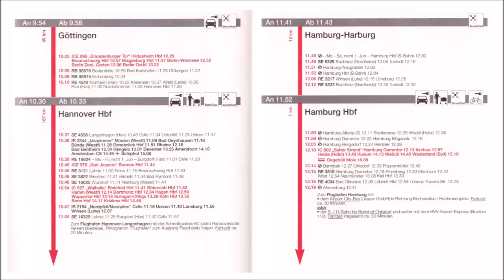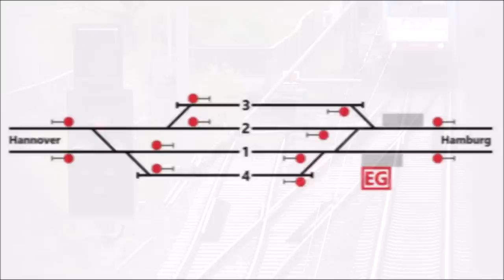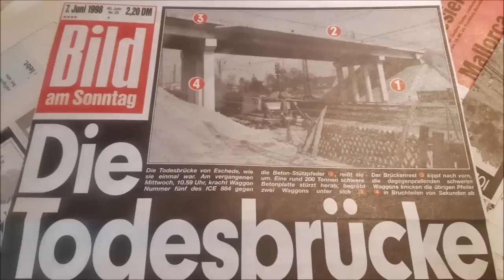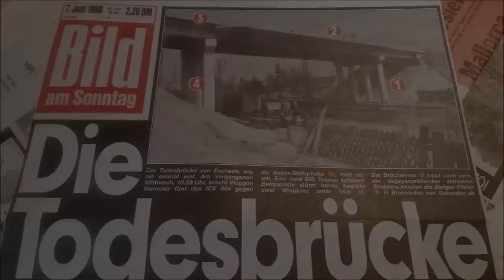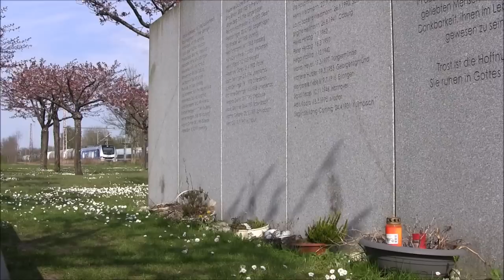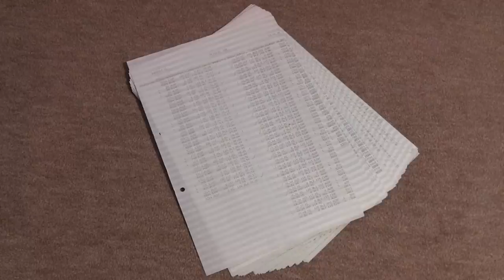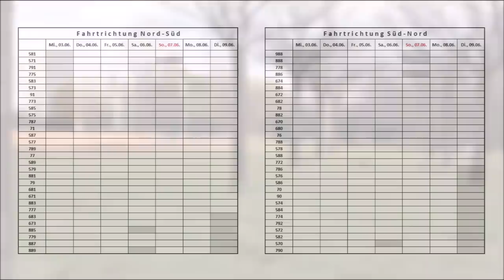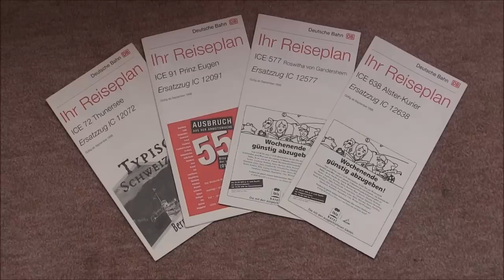Bahnhof Eschede – Daten und Fakten, Gedanken und Gedenken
Der Bahnhof Eschede war mehr als 150 Jahre eine der unscheinbarsten Stationen auf der Strecke Hamburg–Hannover. Dann entgleiste am 3. Juni 1998 der ICE 884 aufgrund eines gebrochenen Radreifens und kollidierte mit den Pfeilern einer Straßenbrücke. 101 Menschen kamen ums Leben.
In diesem Film präsentiere ich in bewährter Weise die Entwicklung der Infrastruktur und das aktuelle Betriebsgeschehen in Eschede. Darüber hinaus lasse ich euch an meinen persönlichen Erinnerungen an das Zugunglück teilhaben und beleuchte dessen unmittelbare Auswirkungen auf den ICE-Verkehr.